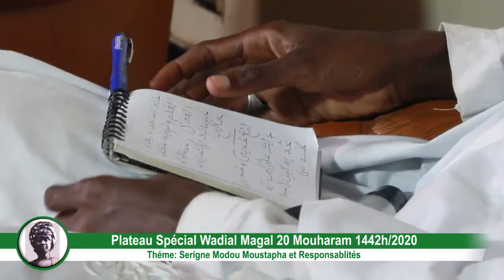Taxawaayu Ch Moustapha 1er Khalif de Serigne Touba Ci Djumaa dji Ak yoonu Muride...